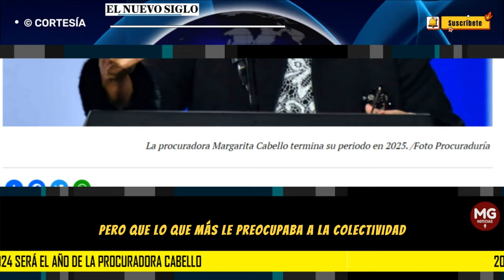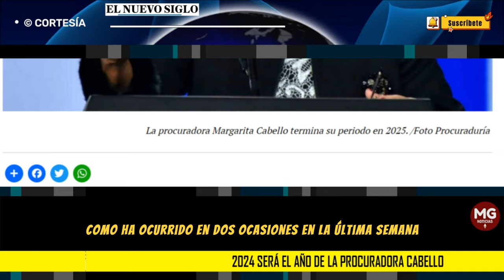🔥 2024 SERÁ EL AÑO DE LA PROCURADORA CABELLO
EL AÑO DE CABELLO. En los pocos corrillos políticos que aún están activos se afirma que en vista de que el fiscal general Francisco Barbosa termina periodo a mitad de febrero, será la procuradora Margarita Cabello la que tendrá un rol protagónico en 2024 como principal voz institucional para frenar los excesos y descachadas del gobierno Petro. Esto bajo la tesis de que la nueva titular del ente acusador, ternada por el actual Presidente y a elegir en enero por la Corte Suprema de Justicia, no tendrá tono crítico con la Casa de Nariño.